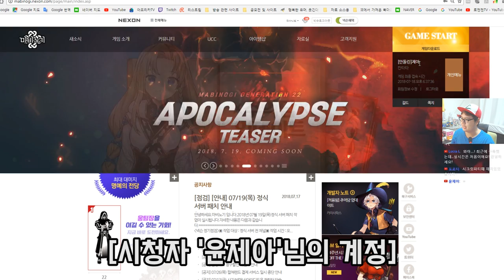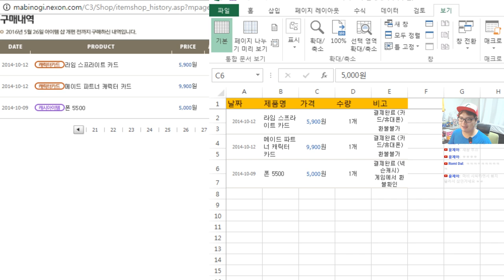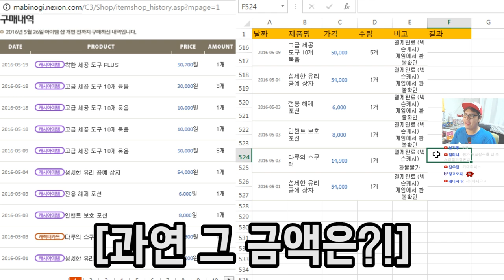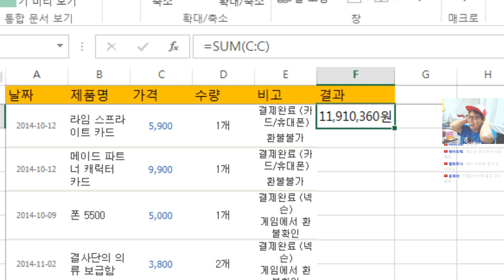마비노기에 천만원넘게 쓴사람이 나타났다고?! 공개처형 컨텐츠 '윤제아'님 By로젠젠 [Spand over 10000$ at Mabinogi?! By Rogengen]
마비노기에 천만원을 쓴사람이 나타났다고?! 공개처형 컨텐츠 '윤제아'님 By로젠젠 [Spand 10000$ at Mabinogi?! By Rogengen]